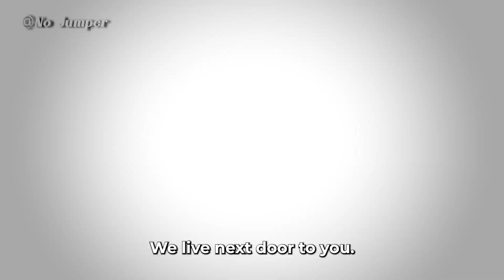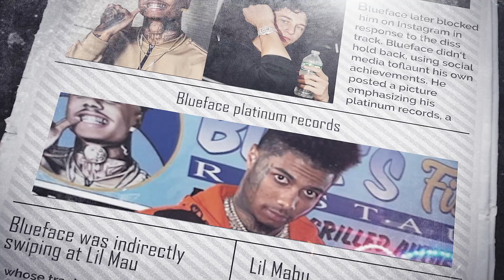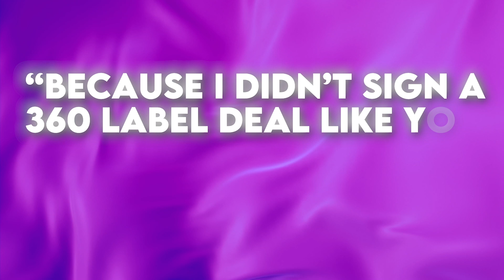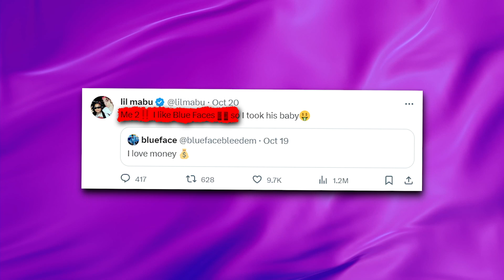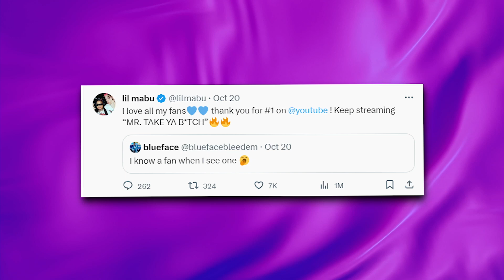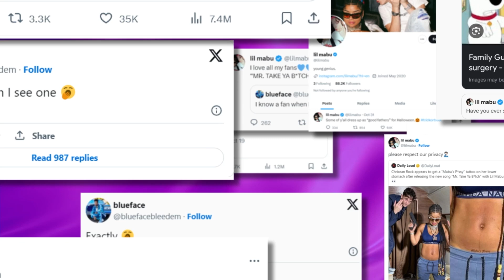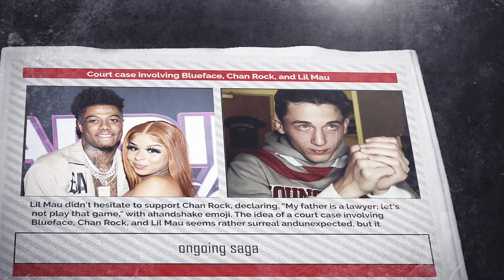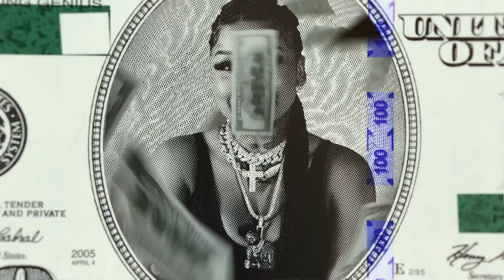Blueface FINAL Warning To Lil Mabu After The Diss Song Release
In the latest chapter of the ongoing feud that's set the internet ablaze, Blueface issues a final warning to Lil Mau following the release of his diss track. Tempers are flaring, social media is buzzing, and it seems like the drama between these two artists is far from over. Let’s dive into the latest jaw-dropping developments in this fiery rivalry.